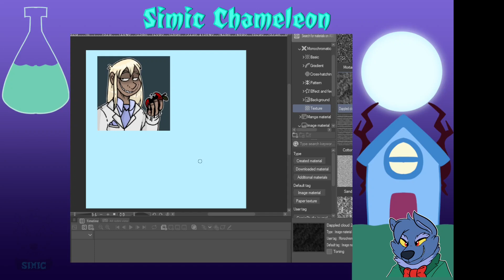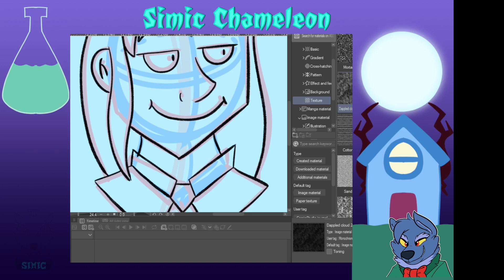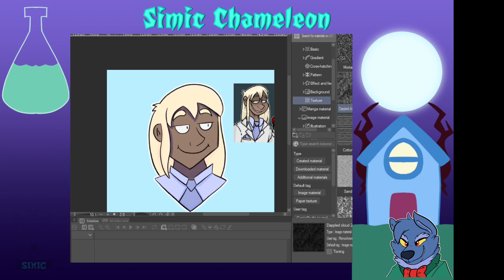Speed paint anime scientist